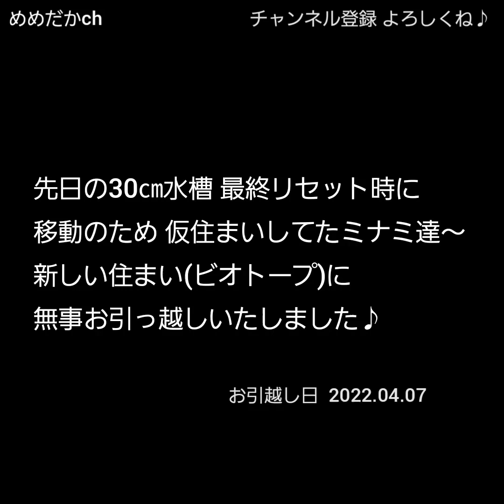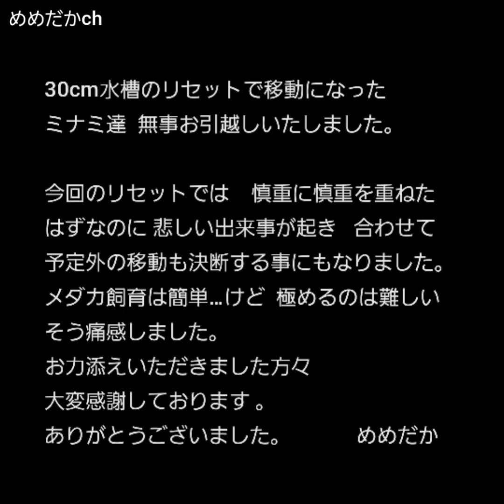【めだかと暮せば】ミナミヌマエビのお引越し😄no.142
【めだかと暮せば】no.142

30㎝メダカ水槽を  ここで1年暮らしている オトシンクルスくんの為に
リセットしました。
ここで育ったミナミヌマエビ達も
お引越し～総勢60ぴき？
(水槽に残るミナミも40ぴきはいる？)

メダカ飼育している あたしの日記です。
たらたらと  とくに何が起きるわけでもなく
メダカ飼育での出来事を感じたままに
更新していきます。
たらぁ～と見ていただけたら嬉しいです♪

                                             めめだか

でわぁ～！
今日もありがとうございました♪

げそげそちゃん偲んで
アルバム作りました